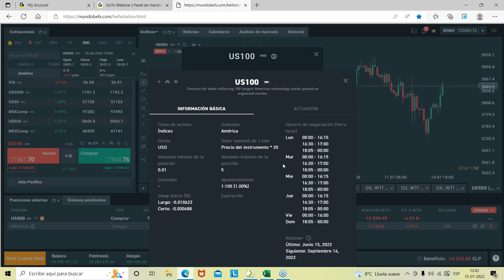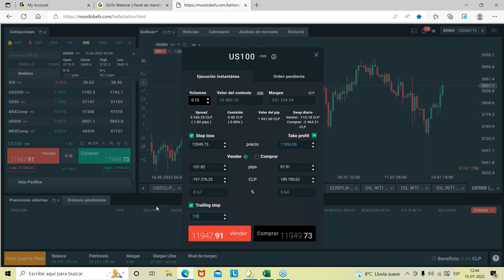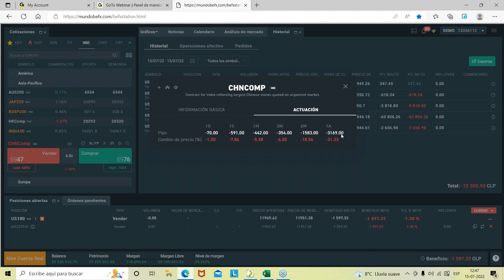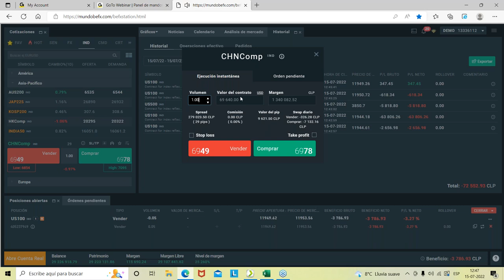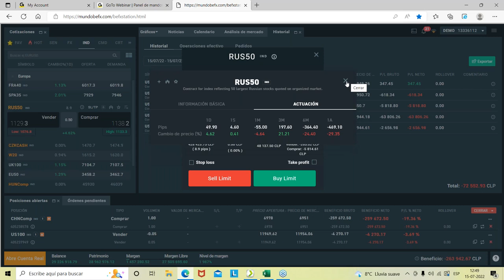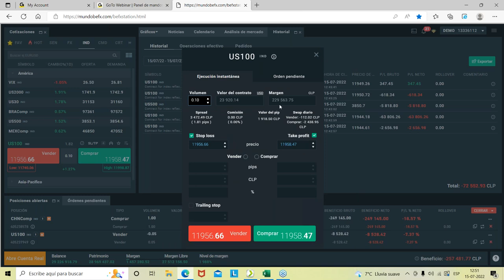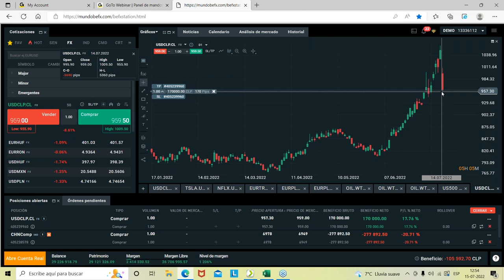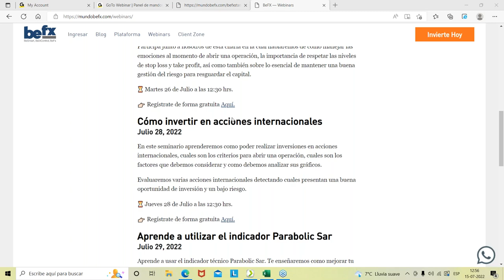Seminario "Cómo invertir en índices bursátiles"